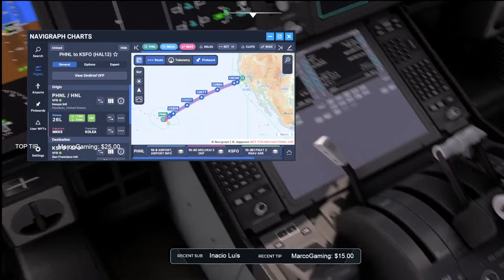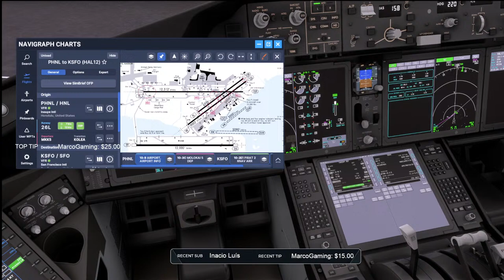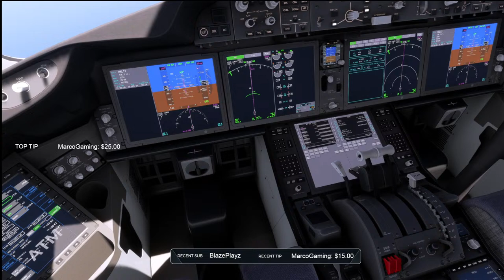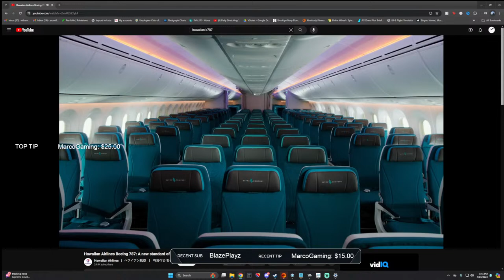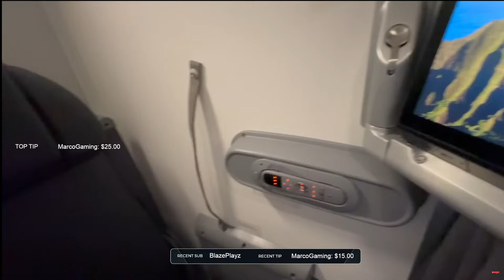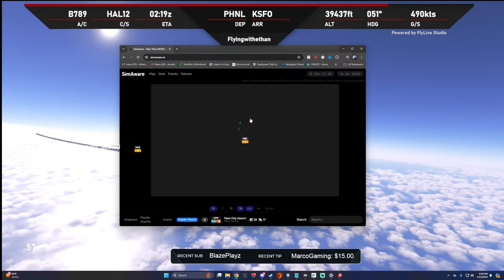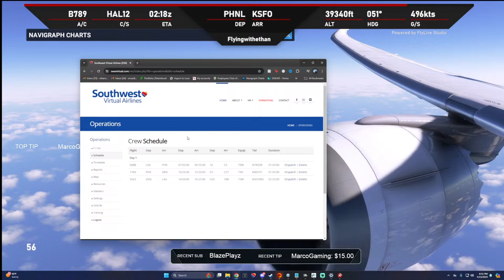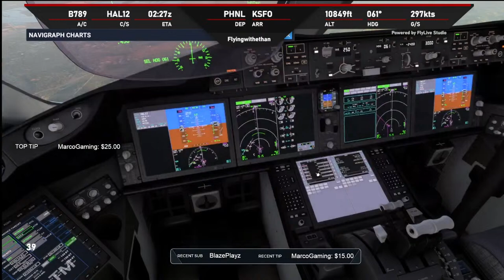Hawaiian Airlines Inaugural 789 Flight! | Vatsim | PHNL-KSFO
Ill be working on my ratings in real life so any money donated will help go to that :) I appreciate you all

System Specs:
GPU: AMD RX 7900xt
CPU: AMD R7 7800x3d
Ram: 32GB 6000 Mhz